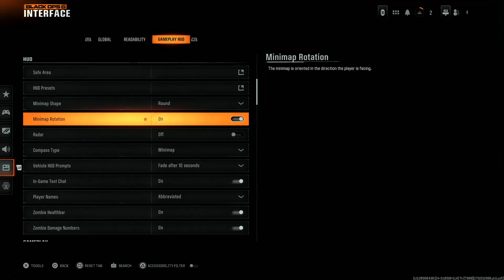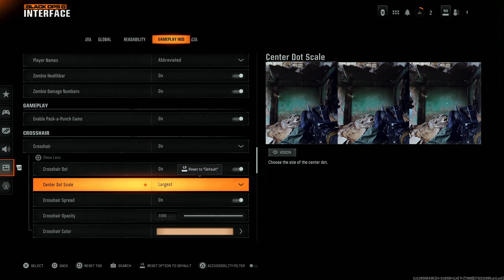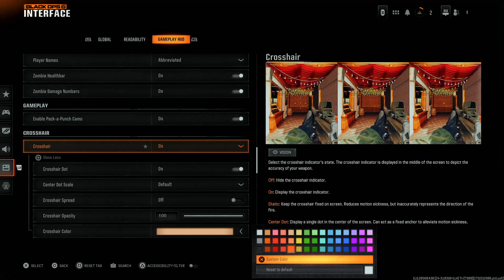How To Customize Crosshairs In Call Of Duty Black Ops 6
Looking to boost your accuracy in Call of Duty Black Ops 6?  In this video, I’ll walk you through how to customize your crosshairs for a setup that’s perfect for your play style. Whether you’re tweaking colors, shapes, or sizes, these tips will help you dominate the battlefield like a pro

Press options button on the controller  to access the menu
Use R1 or L1 button to go to settings
Select  Interface
Use the R1 or L1 buttons again to go to Gameplay Hub section
Find the crosshair section
Enable it
Press the box button on your controller to show more customization options
customize your crosshair further to suit your needs

PS5 Controller

Gaming Microphone
Gaming Headset
PlayStation 5